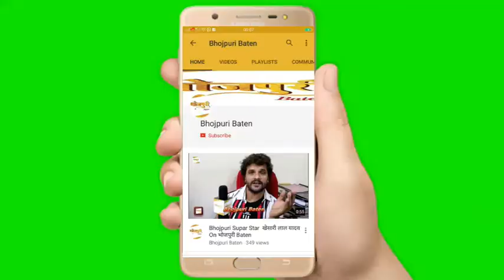Sanjay Mahanand संजय महानंद Received "Green Cinema" Bhojpuri Award 2020